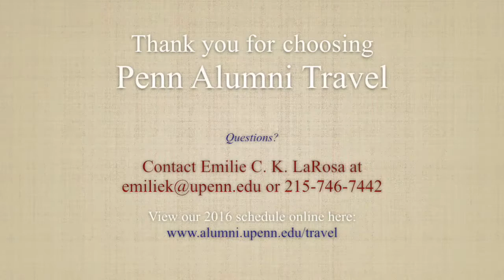Cuba (2) Welcome 2016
Associate Professor, Gwendolyn Shaw, welcomes Penn alumni and friends to the tour of Cuba (January 23-30, 2016). For more information about this tour or any of our 2016 tours, please